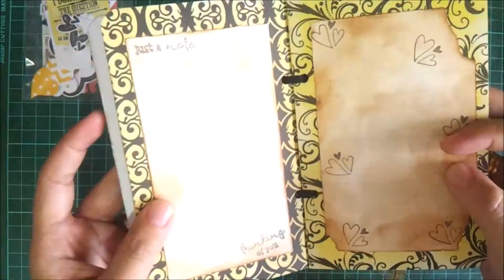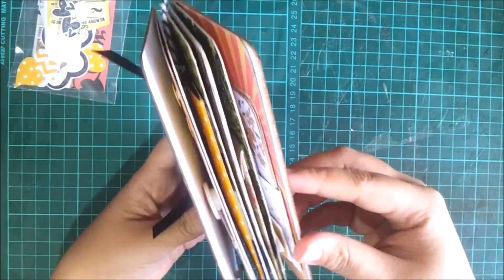mini scrapbook review